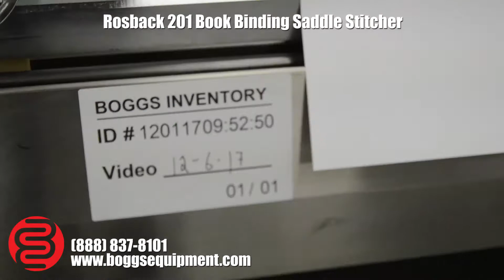Rosback 201 Book Binding Saddle Stitcher